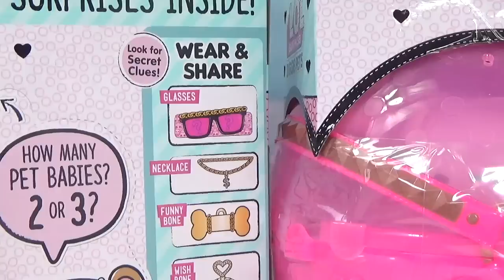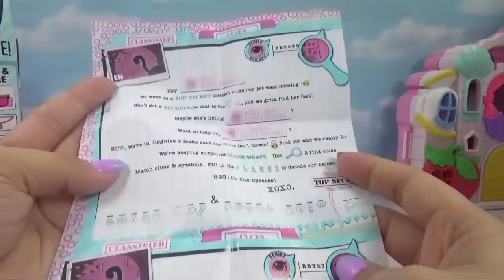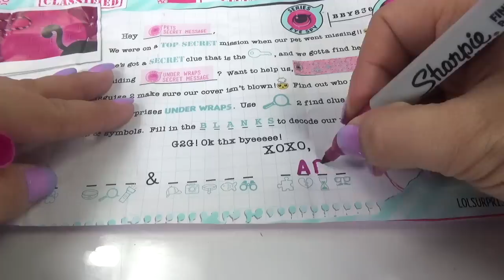LOL Surprise Biggie Pets Pet Babies Or Food Babies? Dollmation, Hop Hop, MC Hammy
It's time to have LOL Biggie Pets babies! Will we get pet babies or food babies?

Some editing elements in the video are by:
Jantube editing
NicoleBBB